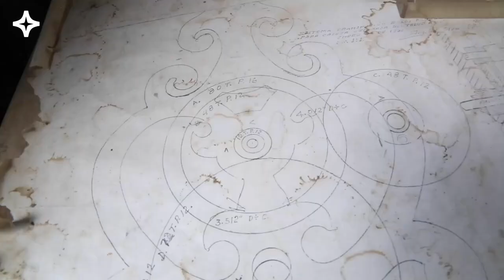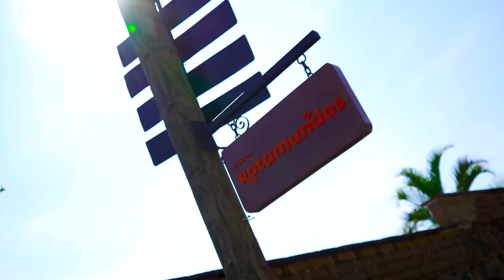¿Qué es el turismo consciente? la experiencia Rotamundos - [Negocios en Tm] ®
Hoy en día las tendencias en turismo se encaminan hacia el turismo consciente. Vianettte Monsalve tuvo la oportunidad de conversar con José Luis Arellano, Dir. Alianzas estratégicas de Rotamundos, sobre lo que significa esta tendencia para el futuro del sector.

Negociosentm